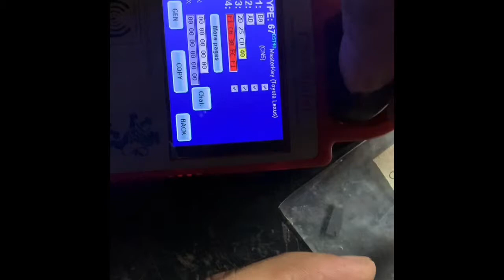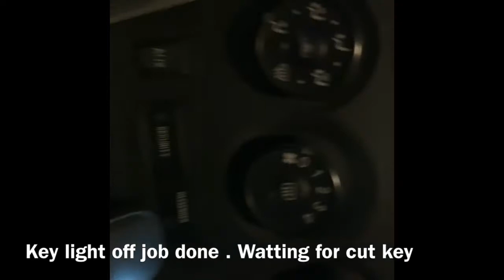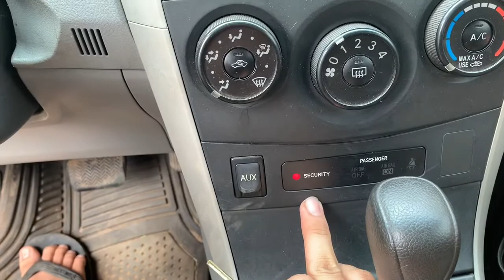Copy MasterKey Toyota Corolla ID68 by CN 900 1s - Nhân bản chìa khoá Toyota ID68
Technical support 24/24 h

Skype : live:.cid.caea429e91859d4b